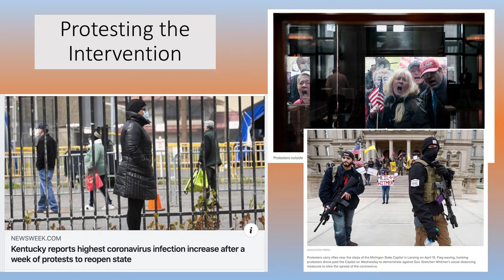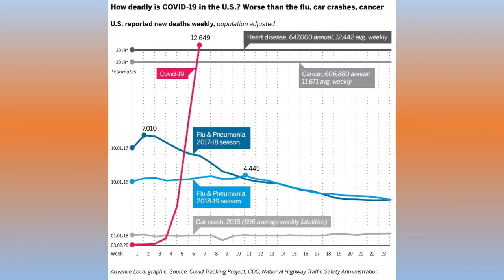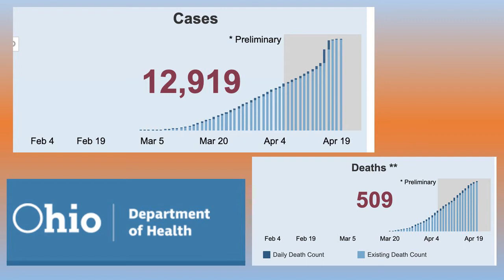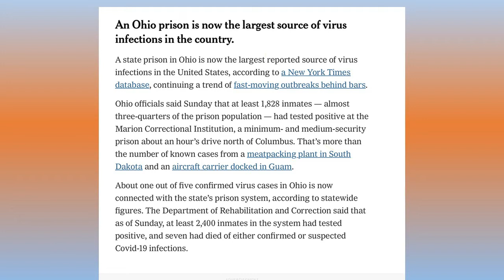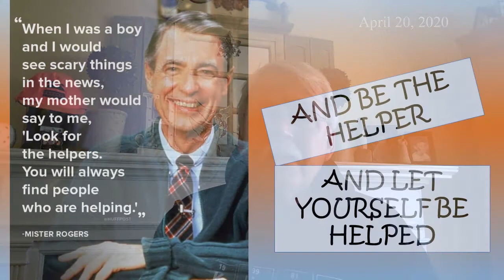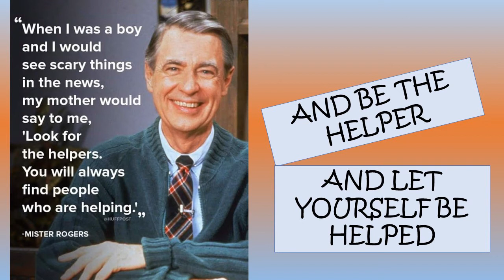COVID-19: Protests, Prison, and Reopening Timing - Virus Expert Dr. Harry Kestler (April 20, 2020)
Lorain County Community College microbiology professor and virus expert Dr. Harry Kestler talks about the weekend's developments regarding COVID-19. Today's topics include protests, an Ohio prison, and why proper timing on reopening is so important.